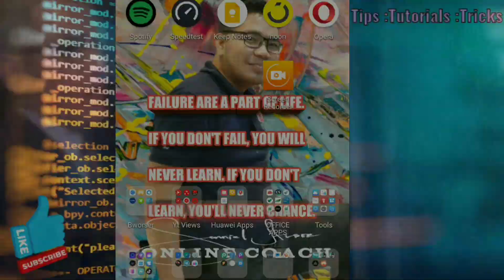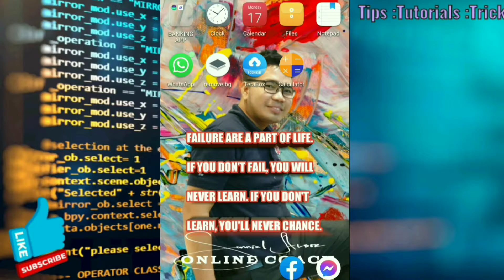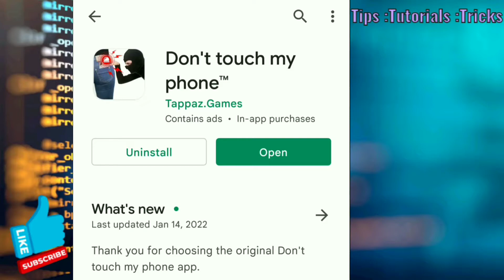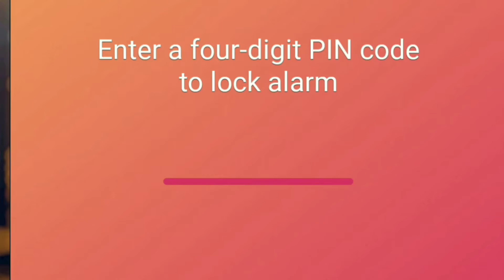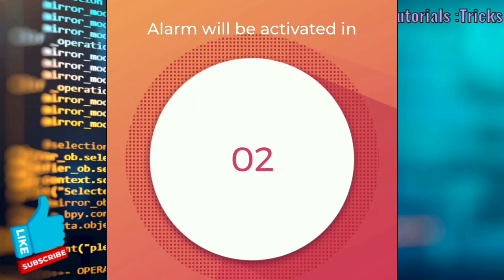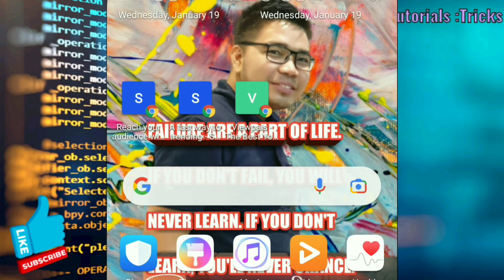Pinakamahusay na anti theft security apps para sa android | Para iwas manakaw ang phone mo!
Research:
 best anti theft security apps for andriod
anti theft
andriod apps
best security apps for andriod
theft alarm for phone
best tips and tricks for andriod
how to
paano
tips and tricks
best apps
andriod
ios

Ang channel na ito ay hindi Nagpo-promote ng Anumang ilegal na nilalaman, Ang lahat ng nilalamang ibinigay ng channel na ito ay inilaan para sa tutorials tips, tricks educational porposes only.